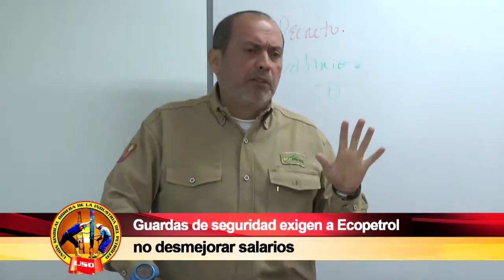SEMNARIO OBRERO DICIEMBRE 18 DE 2016